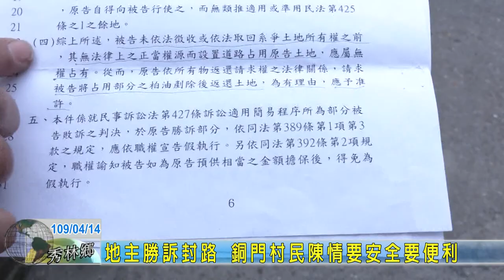20200414 01 地主勝訴封路 銅門村民陳情要安全要便利